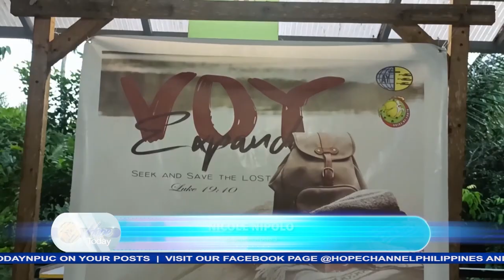Mga kabataang Adbentista ng Metro San Pablo District- II sumailalim sa VOY Training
Ito ay kanilang paghahanda sa gaganaping Voice of Youth at pangangaral sa distrito kasabay ng paglinang ng kanilang mga talentong kaloob ng Diyos
para sa gawain.

Si Nicole Nipolo para sa report…